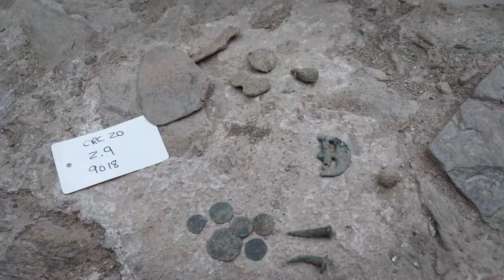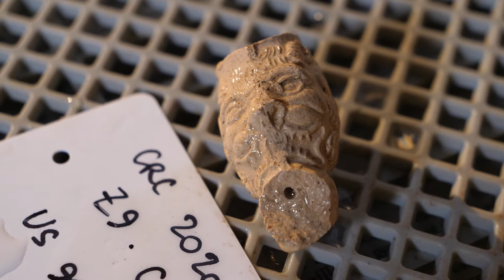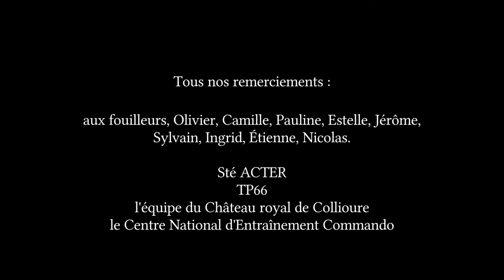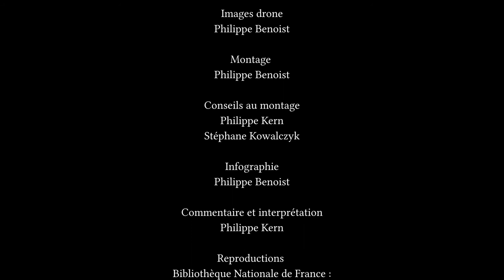ARCHÉOLOGIE : Château de Collioure, Des murs contre les canons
Château de Collioure, Des murs contre les canons un film de Philippe Benoist.